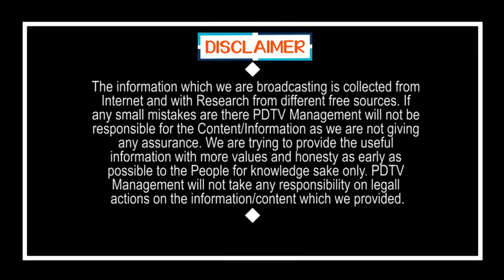CM Jagan Strong Decision On House Patta | జగన్ సంచలనం.. 17న లాక్ డౌన్ క్లోజ్, 8న ఇళ్ల పట్టాలు